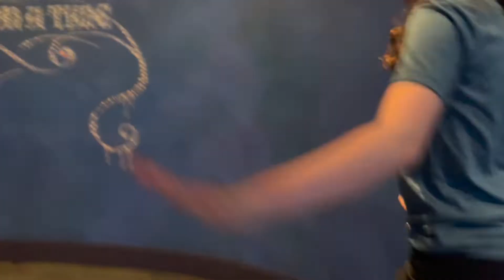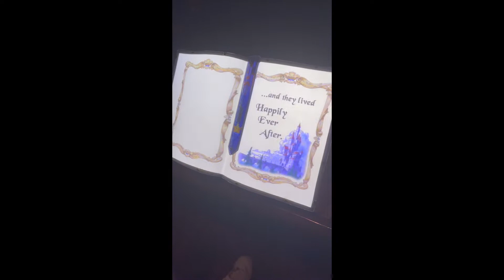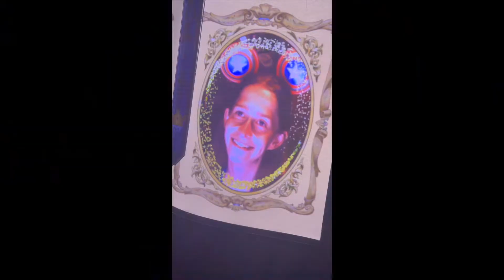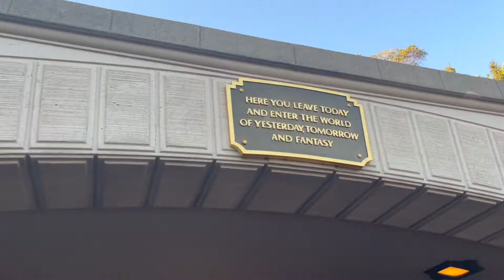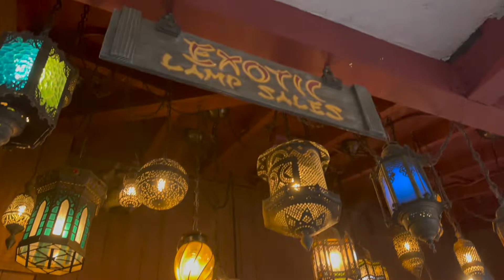Disneyland 2022 - Grad Trip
the best Disney trip with the best squad